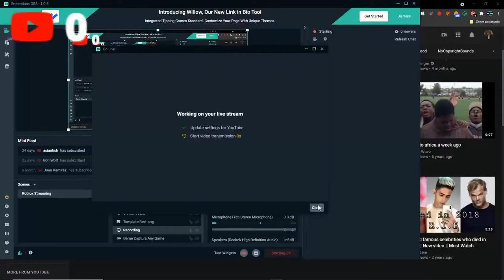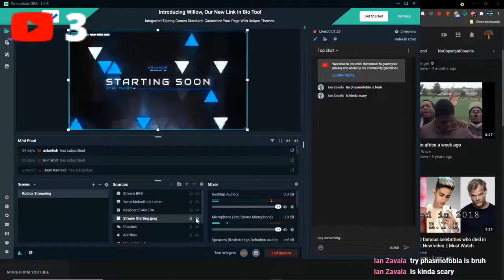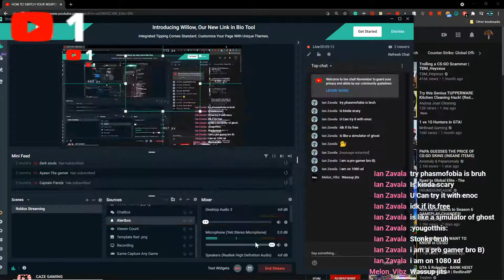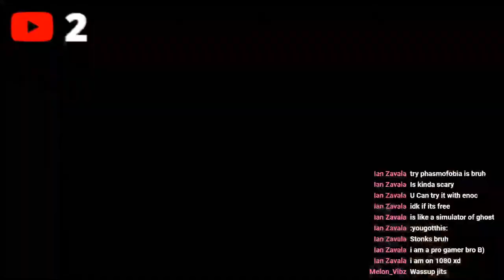Counter Strike Stream With Enoc Part 2